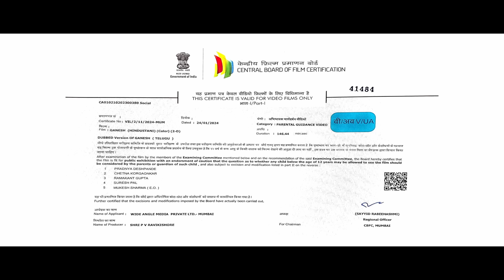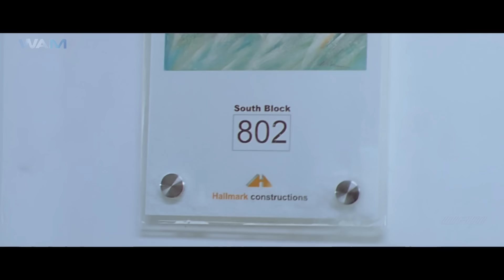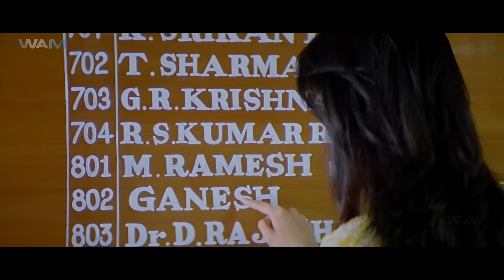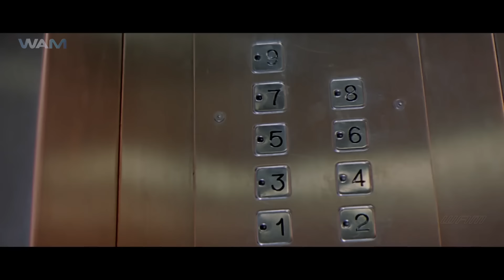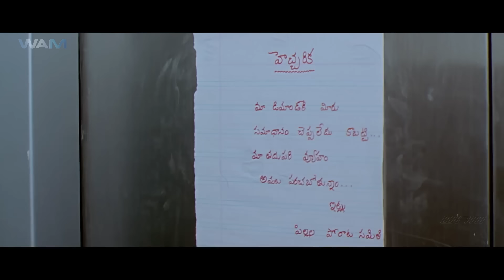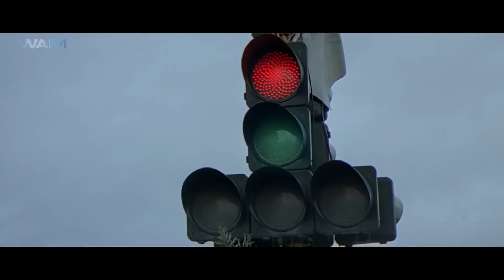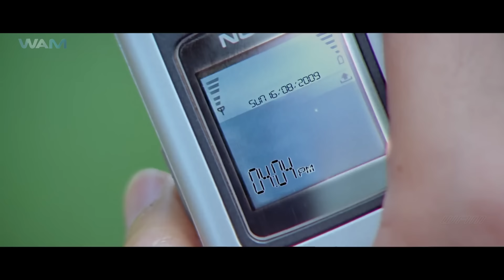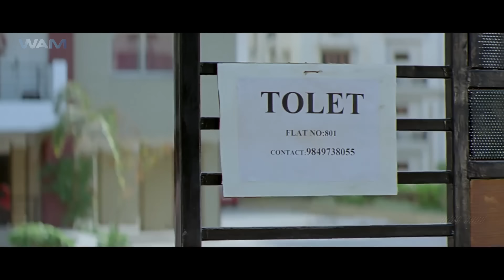Ram Pothineni's GANESH | Full Movie Dubbed In Hindustani | Kajal Agarwal, Ashish Vidyarthi, Rashmi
In order to help a friend, Ganesh pretends to love a girl. She hates him when she finds out the truth. Eventually, he truly falls in love with her and must convince her of his true feelings.

South New Movie Hindi Dubbed
South Picture
South Ki Movie
South Movie

Credits:
Directed by M. Saravanan
Written by M. Saravanan, Abburi Ravi
Produced by  Sravanthi Ravi Kishore
Starring Ram, Kajal Aggarwal, Poonam Kaur
Language (Audio) - Hindustani